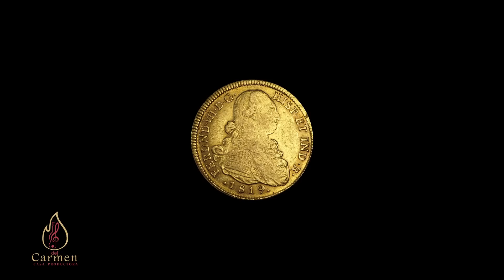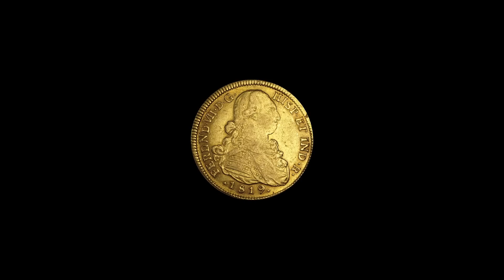CIENTOS DE MONEDAS DE ORO COLONIAL ENTRE COSTALES DE CAFÉ, QUE DESCUBRIÓ UN JOVEN EN VERACRUZ.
ESTE JOVEN VIO COMO ENTERRABAN 3 COSTALES LLENOS DE MONEDAS DE ORO REVUELTOS CON GRANOS DE CAFE, PERO SE GUARDO EL SECRETO PARA SU NIETO. QUIEN LO DESCUBRIERA DESPUES, EN LA ZONA DE VERACRUZ.